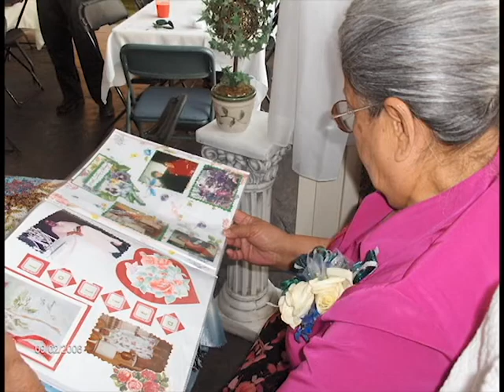Ely Martinez Photo Slideshow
Eligia 'Ely' Martinez of Heyburn, Idaho went to be with her Lord and Savior on February 18, 2013.  Her beloved family surrounded her as she passed at St. Alphonsus Medical Center in Boise, Idaho.   She was born in Honduras, Central America on August 6, 1936 to Quintin Martinez and Dolores Estrada.  She had a large family and had eight siblings.  At a young age, she began sewing and later began to work in the textile industry in Honduras.  She moved to the United States and settled in Burley, Idaho in 1970 where she was married to the late Boyd Dudley.  Shortly after moving to Burley, she began working for the JR Simplot Company and remained employed there for 32-years until her retirement in 2002.  She was also a well-known dressmaker specializing in custom wedding and bridesmaids dresses.
Ely was a faithful member of the Asamblea Apostolica de la Fe en Cristo Jesus in Burley.  She was baptized in Jesus Name in 1993.

Ely had a large extended family.   She leaves behind an only daughter, Maria Estrada Villasenor, who is married to Ricardo Villasenor of Rupert.  She is also survived by three grand children and seven great grand children.  Her grandchildren are Rick and Suzie Villasenor of Twin Falls, Alex and Nadine Villasenor of Bosie, and Matthew Villasenor of Rupert.

Anyone that knew Ely could recognize her strong will and determination to overcome adversity.  She was a person that worked hard for what she had, but gave openly to others.  She had a special love for her family and for many years was the host of many family events.  She will be greatly missed by everyone that knew her.

Special thanks to the Asamblea Apostolica and St. Alphonsus Medical Center for their efforts to make sure Ely could be surrounded by family while remaining comfortable to pass in a dignified and peaceful manner.